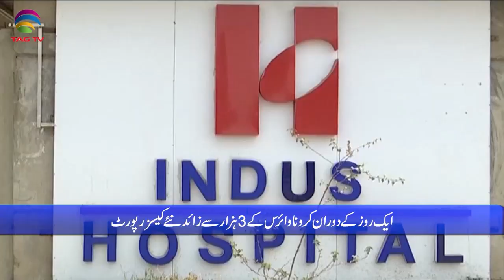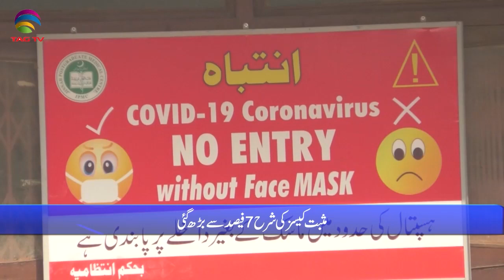Pakistan News Bulletin with Rukhsar Shahzad, Jan 13, 2022